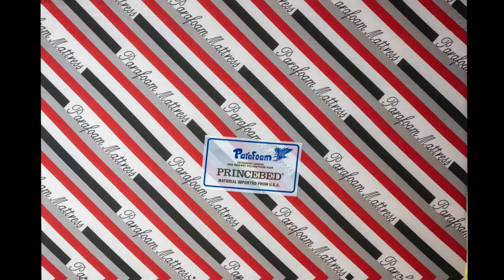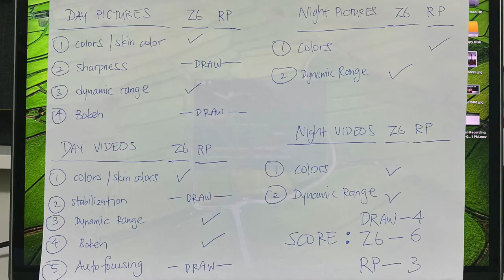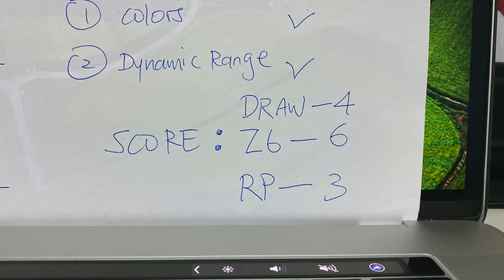Nikon Z6 vs Canon RP Comparison (Both using 35mm F1.8 Lens) - Can you tell the difference?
Canon EOS RP

In this video, we check out two 2019 Full Frame cameras. Both using the 35mm F1.8 lens. Can you tell the difference?

Here's a list of other equipment I use:

M4/3 Lenses -
Olympus M Zuiko 17mm F1.8
Sigma 19mm F2.8 for M4/3
Lumix G Vario 12-60mm f/3.5-5.6 ASPH. POWER O.I.S. Lens
Lumix G X Vario 14-42 F3.5-5.6
Lumix G Vario 7-14mm F4.0

Sony E-Mount Lenses -
7artisans 12mm F2.8 Sony E-Mount
Sigma 16mm F1.4 for Sony E-Mount

Canon EF/EFS Lenses -
Sigma 17-55mm F2.8 OS for Canon EF/EFS
Canon EF 50mm F1.8 STM Lens
Canon EF-S 24mm F2.8 STM Lens
Canon EF-S 10-18mm F4.5-5.6 IS STM

Cameras -
Panasonic G9 Cine 4K Camera
Sony A6500
Canon 200D/SL2
Ancter 4K Camcorder
Yi M1 4K Mirrorless on Amazon
DJI Osmo Handheld Gimbal 4K

Speedboosters -
Sigma MC-11 Lens Mount Converter (Canon EF to Sony E-Mount)

Mobile Phones -
Samsung Galaxy S10 128GB
Google Pixel 128GB
Google Pixel 3
iPhone 8 Plus 256GB
Huawei Nova 3i
iPhone XS

Audio Equipment -
Rode Video Mic Go
Samson Go Mic Mobile Wireless Lavalier
Takstar SGC-698 Pro

Action Cams -
GoPro Hero 7 Black
GoPro Hero 6 Black
GoPro Hero 5 Black

Gimbals -
Zhiyun Smooth Q Gimbal
Feiyu G6 Plus Gimbal
DJI Ronin SC
Zhiyun Crane M2

Drones -
DJI Mavic Air